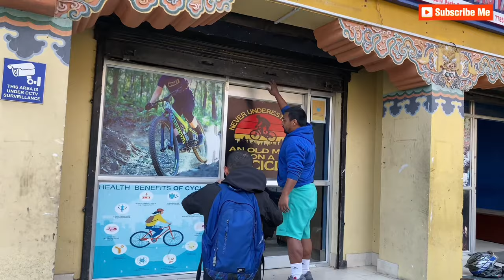ADVENTURE 🏕️❤️ | BIKEHOLIC BHUTAN | DAWA TSHERING | YOUNGEST MOTO VLOGGER